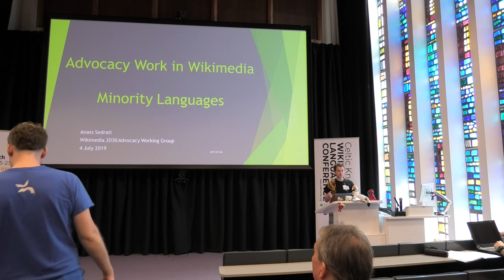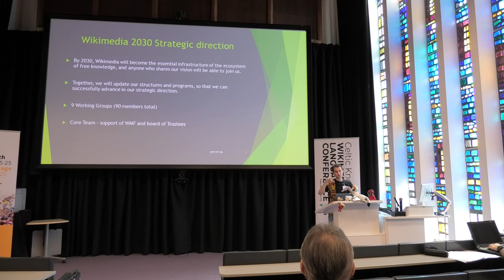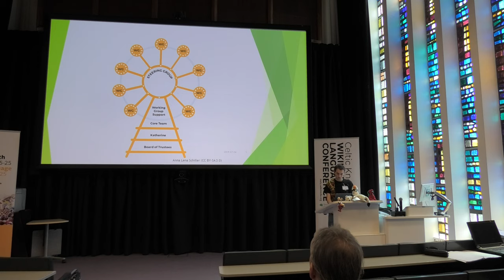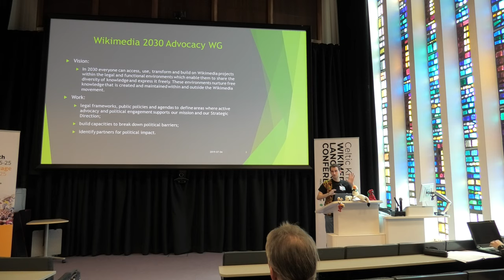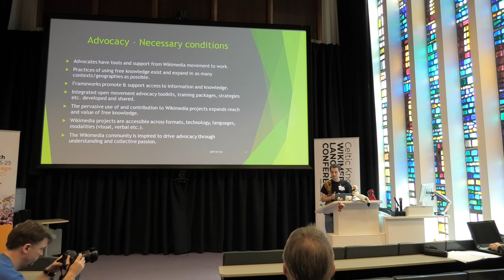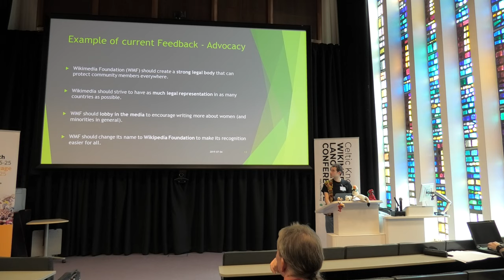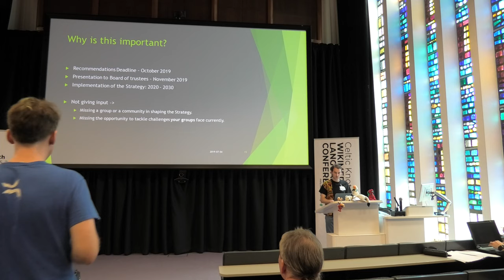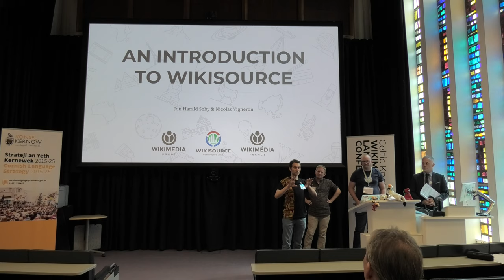Anass Sedrati - Advocacy Work in Minority Languages | Celtic Knot 2019